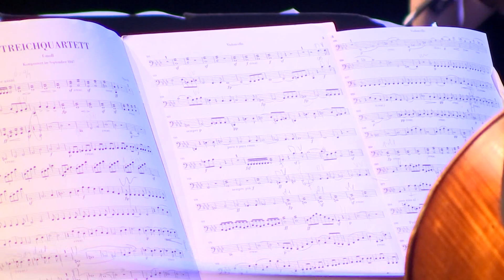Slam à Mirecourt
Seconde édition le week-end dernier à Mirecourt du SLAM, le Salon de la lutherie et de l’archèterie, avec une trentaine de luthiers mais également et pour la première fois quelques fournisseurs.